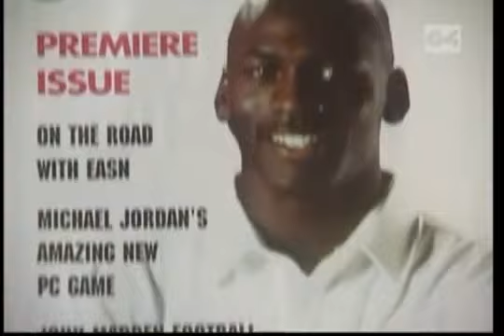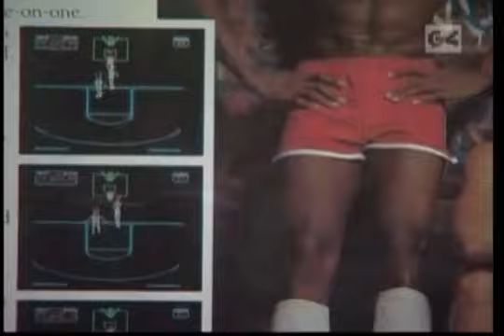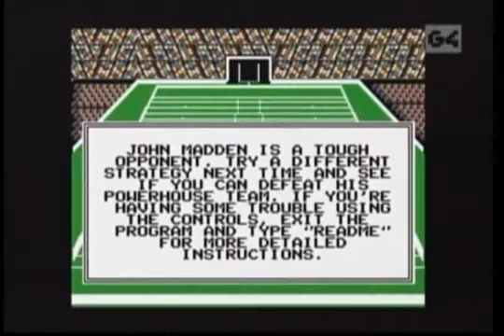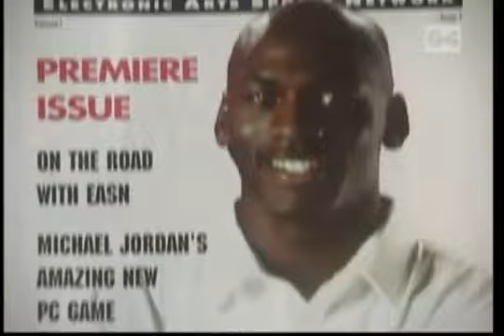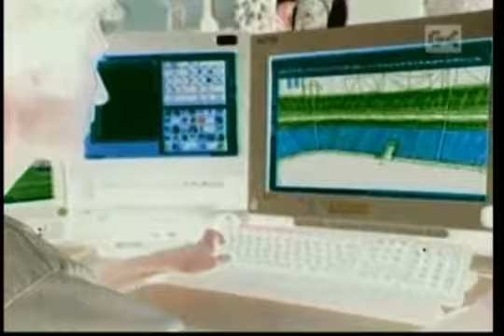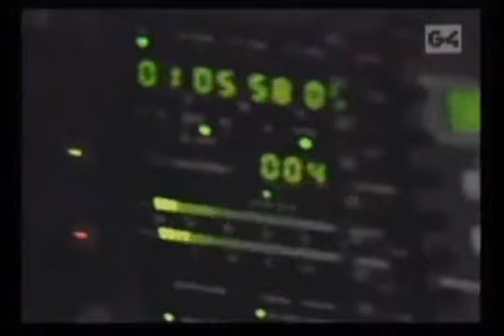Icons: Documentary Series S01E16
Classic tv and rare tv shows.